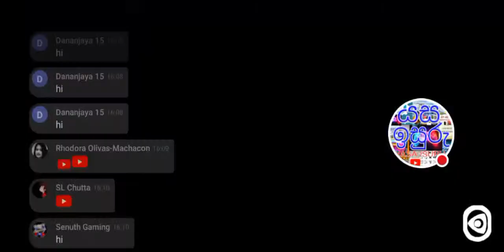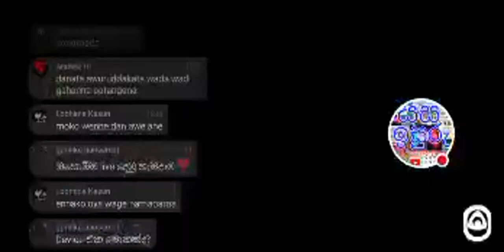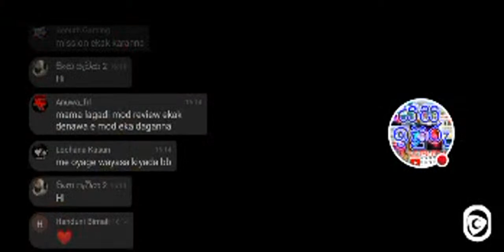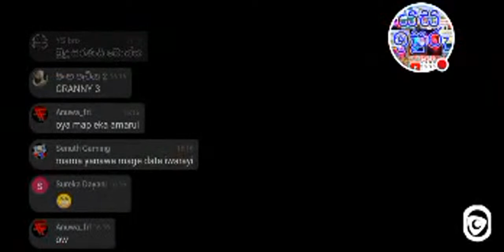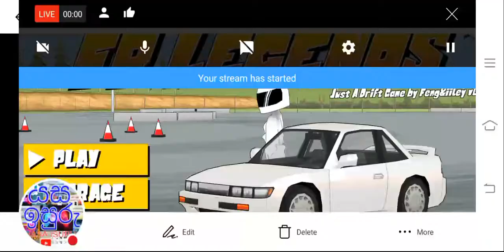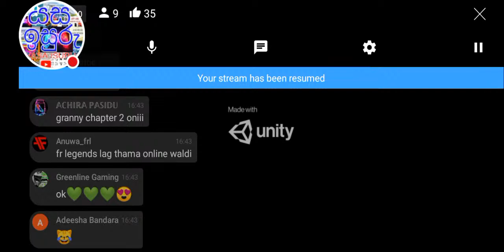Yasa Isuru Live